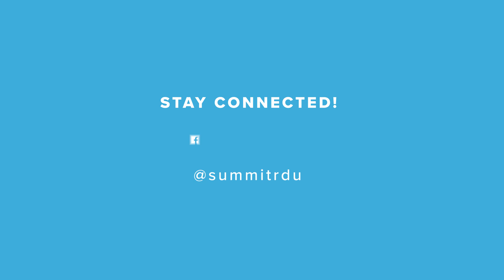New Life in Christ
Pastor Curtis Andrusko
"Your Sins Are Forgiven"